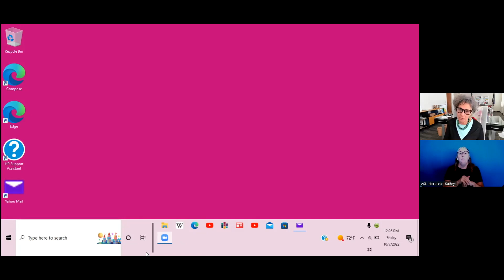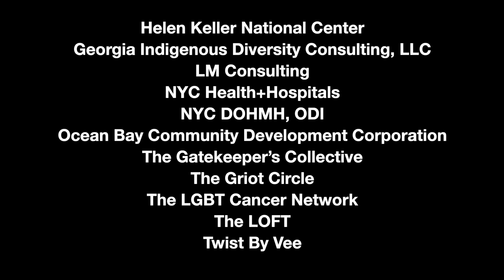4- A Lunchtime Presentation by Mary Bassett, MD, Commissioner, NY State Department of Health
Commissioner Mary Bassett, MD, NY State Department of Health addresses the 2022 In My Mind Conference.